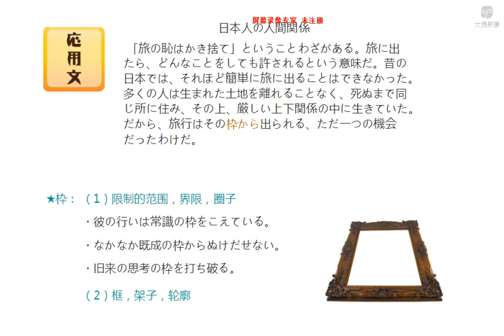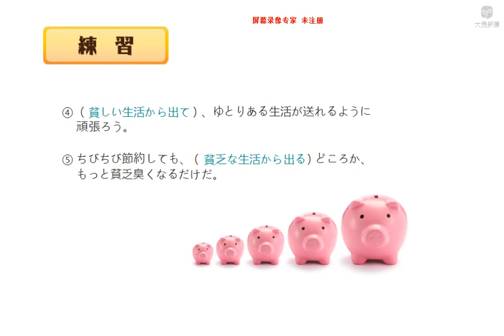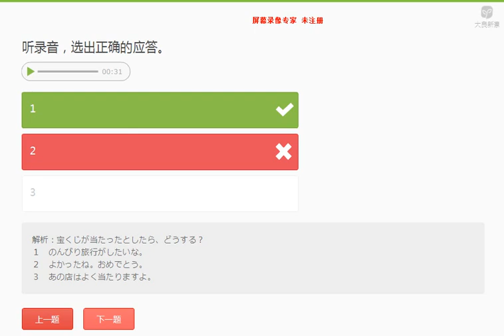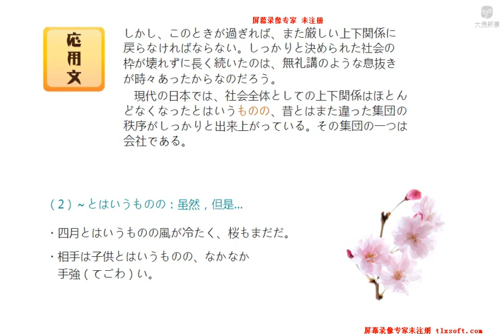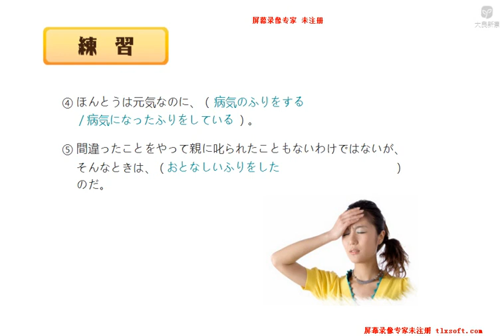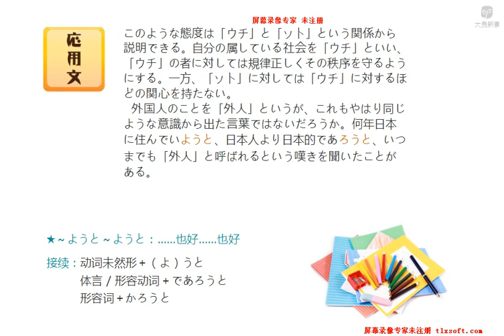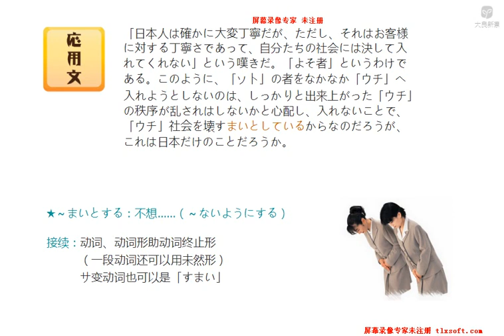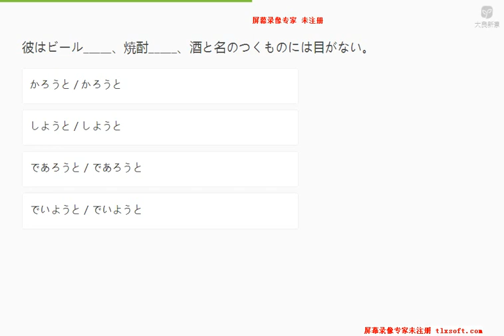新编日语第四册 7 3